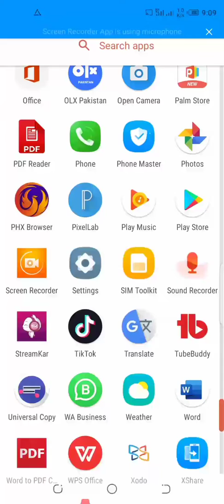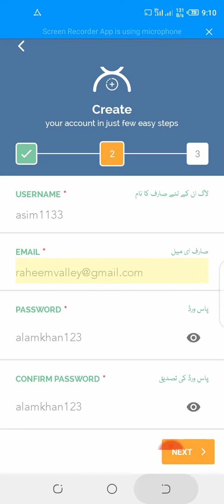User name already exist in pakistan citizen portal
Dear friends in this video i will tell you how to solve ishow user name already exist in pakistan citizen portal